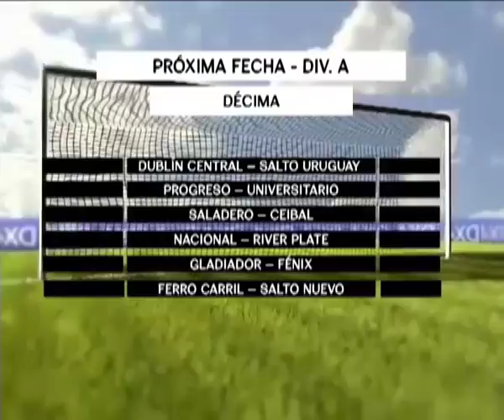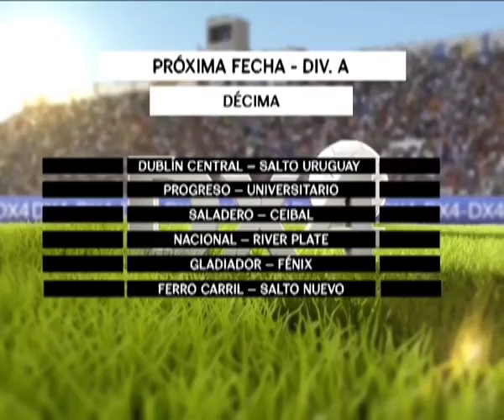SHOW DE GOLES 23 10 2016